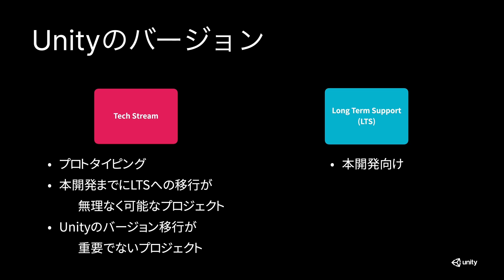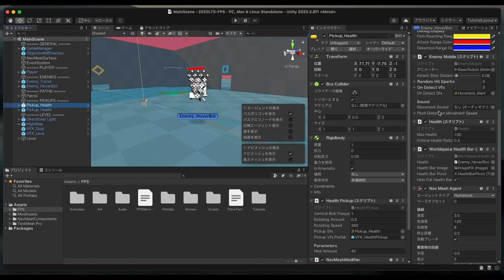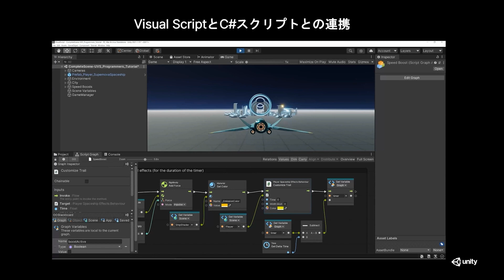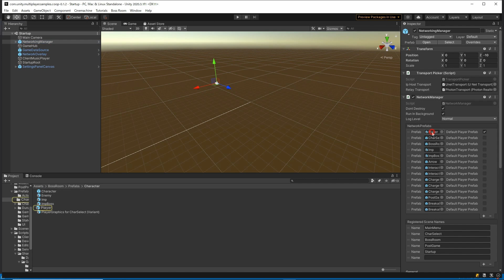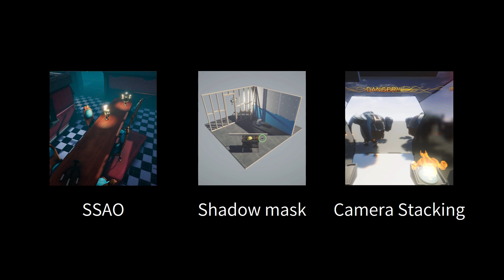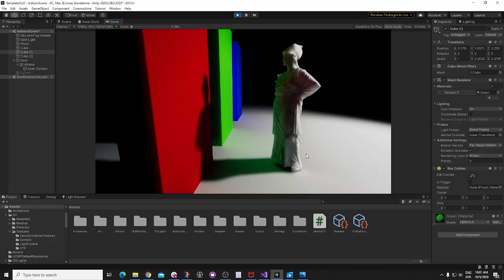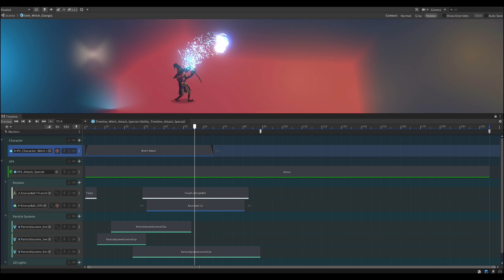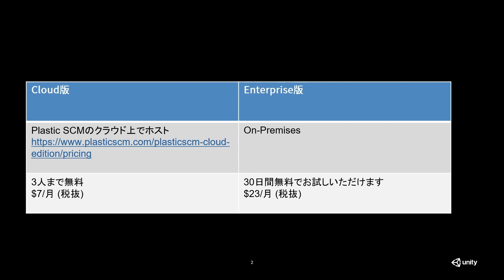Unity新機能まとめ2021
2021年のUnityの注目の機能やフィーチャーを案内人の大前 広樹とユニティ・テクノロジーズ・ジャパンスタッフがお話しします。

00:00:00 イントロダクション
00:01:49 Unityのバージョン情報おさらいと機能ハイライト: 大前 広樹
00:10:23 Visual Scriptingのご紹介: 荒川 巧也
00:14:47 Network(Netcode): 黒河 優介
00:20:38 Render Pipeline (URP/HDRP) の変更点と新機能: 大下 岳志
00:30:06 新しい2Dデモプロジェクト Dragon Crashers の紹介: 山村 達彦
00:36:00 PlasticSCM: David Scripps
00:40:40 クロージング